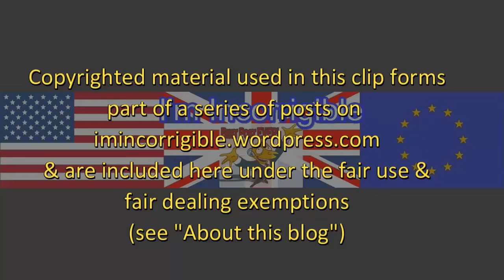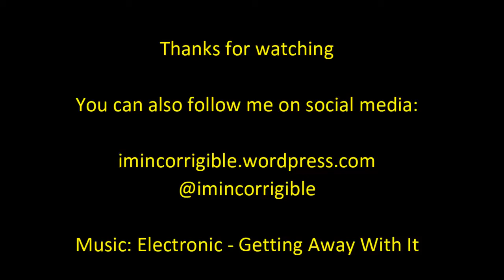Afro aggro at South African high school